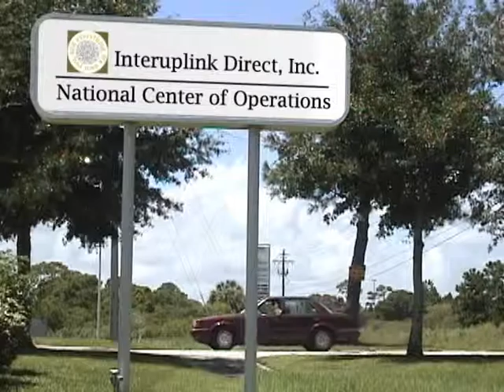20 Class A Part 3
Student Indi Film Featuring the life of a pack